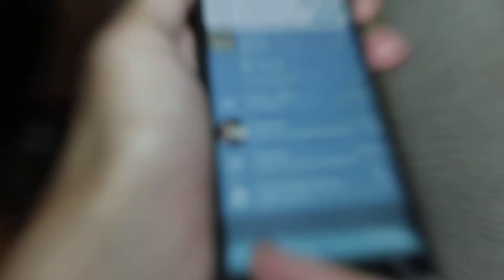Free Stock Footage